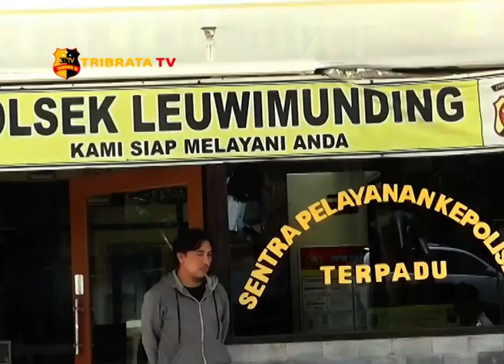HUKUMAN PELAJAR PENGGUNA KNALPOT BISING